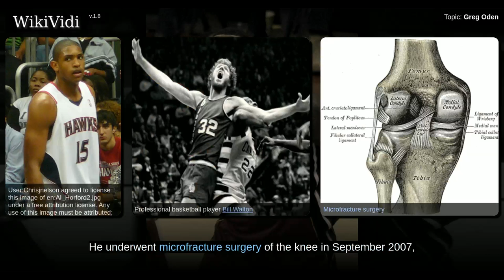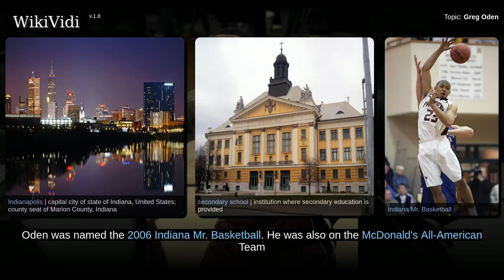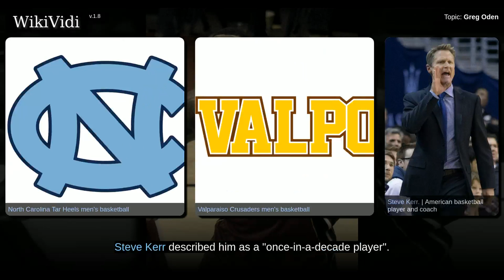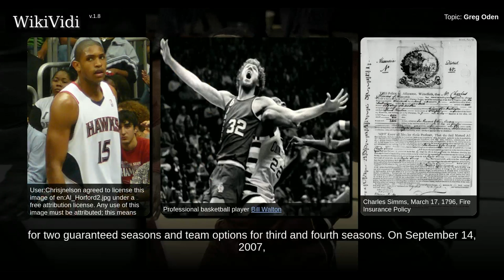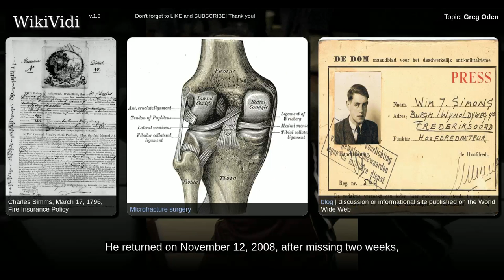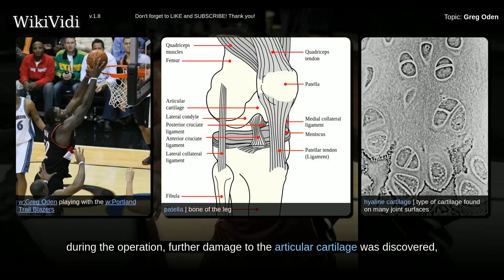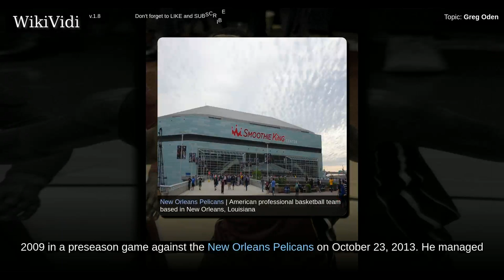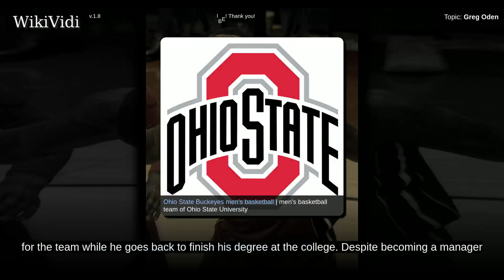GREG ODEN - WikiVidi Documentary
Shortcuts to chapters:
00:01:40: Early years
00:02:51: College career
00:05:38: Portland Trail Blazers (2007–2012)
00:09:45: Miami Heat (2013–2014)
00:11:05: Attempted comeback (2015)
00:11:55: Personal life

Copyright WikiVidi.